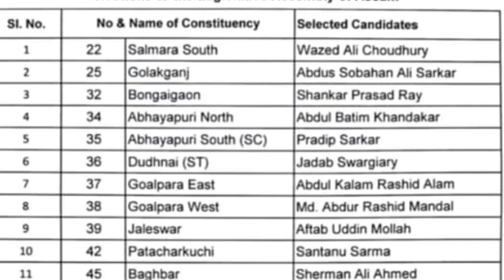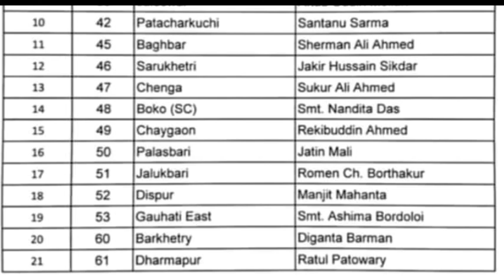Assam Assembly Election 2021 | Congress Announced 3rd Phase Election Candidate List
আজিৰ গুৰুত্বপূৰ্ণ খবৰ।
This Video Is all about by talks Assam Assembly election 2021 Congress Announced 21 Constituency Candidate List.
Congress Release Assam 3rd Phase Election Candidate list.

TODAY ASSAMESE IMPORTANT NEWS | Assam News | Assamese News | Guwahati |Times Of Assam.

Assam News Live | Assamese News | Assam Latest News | অসমীয়া খবৰ | News Assam Northeast | Assamese Batori.

AIR Guwahati
Assamese Radio News Today
Radio News
Guwahati Radio News
All India Radio Assamese
All India Radio Assam
অসমীয়া বাতৰি
Prag News
Ishan News
News18 Assam
News18 Assam Northeast
Northeast now
Pratidin Time
Assam Talks
Pratibimba News
Assamese News Channel
Guwahati LIVE
Guwahati News
Newspaper News
Ismail Technology
Newslive
DD News
Dimpu Agruwala
Dy365
Digital Sahay
Northeast Live
DD News Guwahati
Time8
Regoni Tv
Telsura Video
Beharbari Out Post